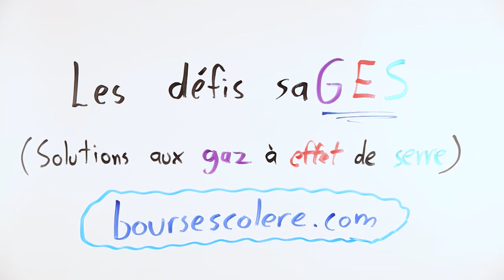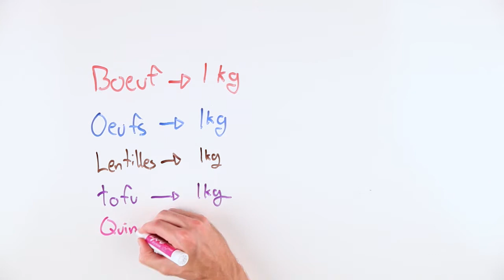Remplacer par un substitut une portion de viande par semaine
Une famille québécoise moyenne qui relève ce défi évite l’émission de 318 kg de CO2/an.

► Êtes-vous saGES? Relevez ce défi en ligne pour faire partie des solutions aux gaz à effet de serre (saGES).

Défi présenté par Bourse Scol'ERE

Partenaires majeurs du projet Bourse du carbone Scol'ERE : Fonds vert - Gouvernement du Québec, Desjardins, Sommet international des coopératives, Société VIA, Ville de Lévis et Gaz Métro.

Les artistes saGES qui ont contribué à cette vidéo :
- Illustrateur : Simon Giguère
- Narration : Noémie F. Savoie
- Son : Olivier Bujold